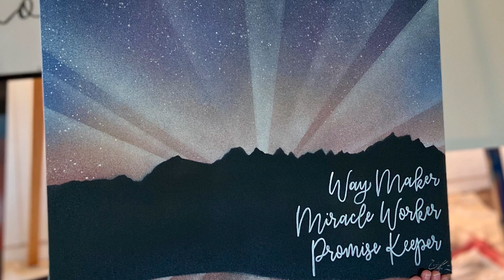"Way Maker" - Daniel Paul Meyers - Spray Painting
Thankful for the opportunity to create!
           - 1 Corinthians 16:14 -
           A Gentleman's Artwork